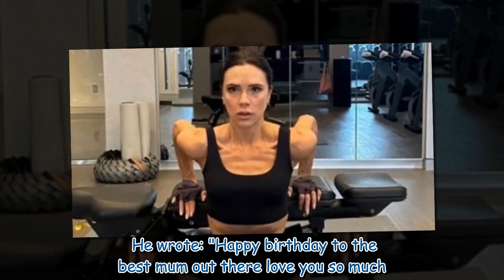Victoria Beckham shows off muscles in gym - but fans spot naked David in mirror